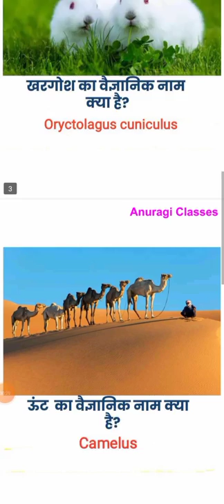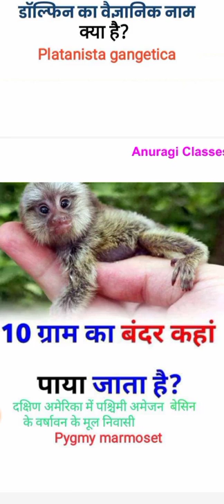99% लोग इस जानवर का Scientific Name नहीं जानते होंगे || Scientific Names Of Animals ❤❤ 🐵🐔🐶🐷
Hello Doston,
 I am Himanshu Anuragi. Welcome to the { Anuragi Classes }😍😍🤟

इस वीडियो में मैंने आपको बताया कि 7 ऐसे Animals के बारे में बताया है जिन का Scientific name आप जिन्हें शायद आप न जानते हो | उम्मीद है आपको यह वीडियो पसंद आएगी

  Queries Solved :-

• Scientific name of Grey Langur
   Ans. - Semnopithecus {Gray langurs, also called Hanuman langurs or Hanuman monkeys, are Old World monkeys native to the Indian subcontinent constituting the genus Semnopithecus. Traditionally only one species Semnopithecus entellus was recognized, but since about 2001, additional species have been recognized. }

• Scientific name of Deer🦌
   Ans.- Cervidae {Deer or true deer are hoofed ruminant mammals forming the family Cervidae. The two main groups of deer are the Cervinae, including the muntjac, the elk, the red deer, and the fallow deer; and the Capreolinae, including the reindeer, white-tailed deer, the roe deer, and the moose.
Scientific name: Cervidae
Speed: Reindeer: 37 – 50 km/h
Family: Cervidae; Goldfuss, 1820
Order: Artiodactyla
Phylum: Chordata
Kingdom: Animalia }

• Scientific name of European Rabbit 🐇🐰
   Ans.- Oryctolagus cuniculus {The European rabbit or coney is a species of rabbit native to the Iberian Peninsula. It has been widely introduced elsewhere, often with devastating effects on local biodiversity.
Scientific name: Oryctolagus cuniculus
Lifespan: 9 years (In the wild)
Conservation status: Near Threatened (Population decreasing)

• Scientific name of Camel🐫
   Ans.- Camelus {A camel is an even-toed ungulate in the genus Camelus that bears distinctive fatty deposits known as "humps" on its back. Camels have long been domesticated and, as livestock, they provide food and textiles.
Scientific name: Camelus
Speed: 65 km/h (Maximum, In Short Bursts, Running)

• Scientific name of Elephant 🐘
  Ans. - Elephantidae {Elephantidae is a family of large, herbivorous proboscidean mammals collectively called elephants and mammoths. These are terrestrial large mammals with a snout modified into a trunk and teeth modified into tusks. Most genera and species in the family are extinct. Only two genera, Loxodonta and Elephas, are living.
Gestation period: African bush elephant: 22 months
Height: African bush elephant: 3.2 m
Speed: African bush elephant: 40 km/h
Order: Proboscidea
Phylum: Chordata
Lifespan: African bush elephant: 60 – 70 years, African elephants: 33 years

• Scientific name of South Asian river Dolphin🐬
  Ans. - Platanista Gangetica {The Ganges river dolphin is a species of toothed whale classified in the family Platanistidae. It lives in the Ganges and related rivers of South Asia, namely in the countries of India, Nepal, and Bangladesh. Wikipedia
Scientific name: Platanista gangetica
Order: Artiodactyla
Family: Platanistidae
Phylum: Chordata
Kingdom: Animalia

• Where is found 10 gram Monkey🐒🐵
  Ans.- Pigmy Mormoset {The pygmy marmoset, genus Cebuella, is a small genus of New World monkey native to rainforests of the western Amazon Basin in South America. It is notable for being the smallest monkey and one of the smallest primates in the world, at just over 100 grams. }
Scientific name: Cebuella pygmaea
Lifespan: 12 years
Mass: 100 g (Adult)
Conservation status: Least Concern (Population decreasing)
Order: Primates
Family: Callitrichidae
Phylum: Chordata

• ग्रे कलर के बंदर का वैज्ञानिक नाम क्या है?
• हिरण का वैज्ञानिक नाम क्या है?
• यूरोपियन खरगोश का वैज्ञानिक नाम क्या है?
• ऊंट का वैज्ञानिक नाम क्या है?
• हाथी का वैज्ञानिक नाम क्या है?
• डॉल्फिन का वैज्ञानिक नाम क्या है?
• 10 ग्राम का बंदर कहां पाया जाता है?